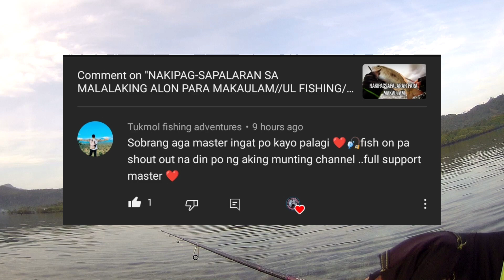SINUBUKAN NAMIN//LALABAS DAW ANG MAMAW SA GOOD FRIDAY//@A.K.Fishingadventure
Mamaw hunting tayo mga Ka-bwenas.